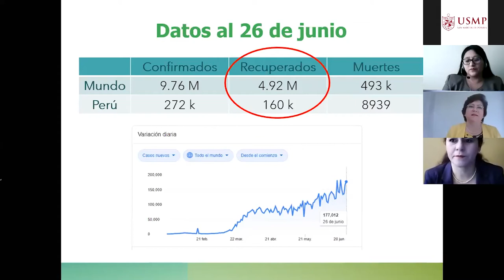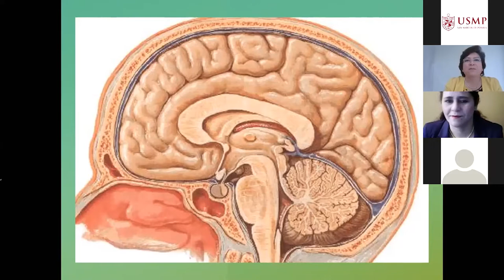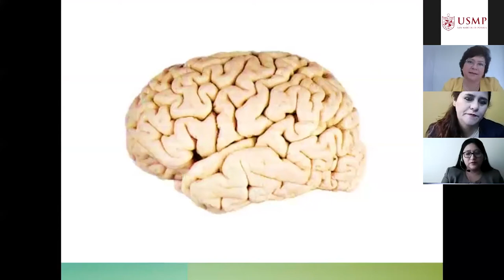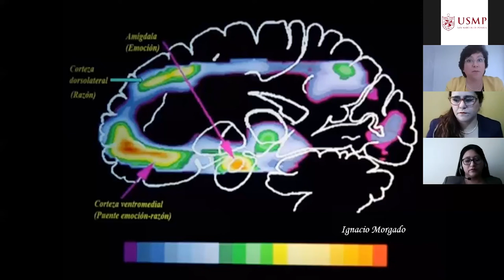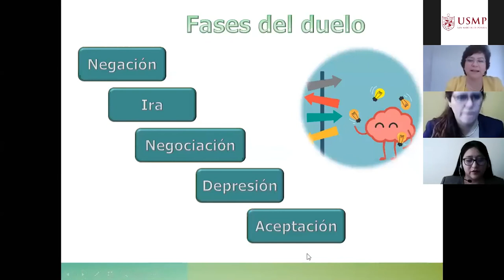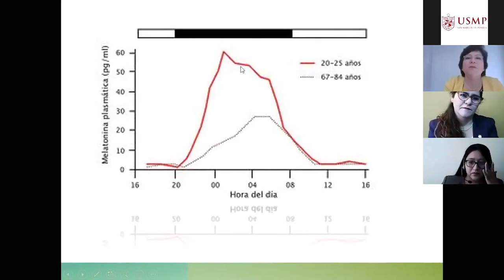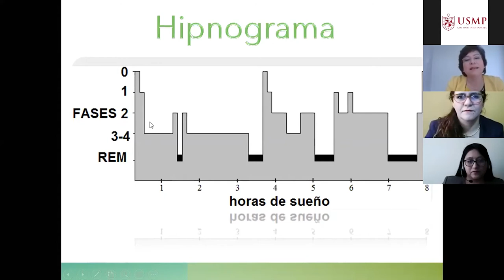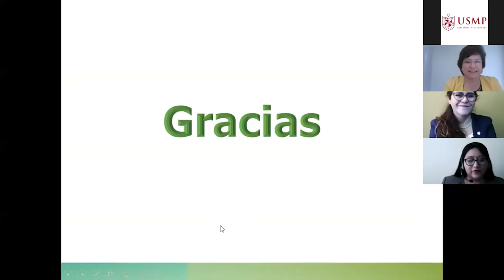La Pandemia oculta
Webinar Psicología 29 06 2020